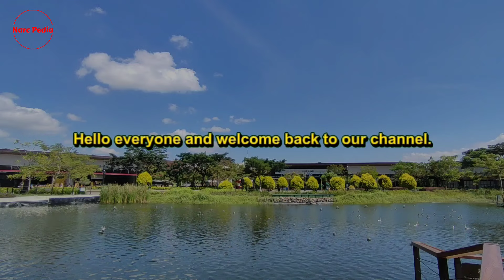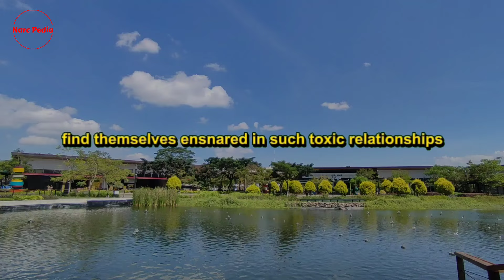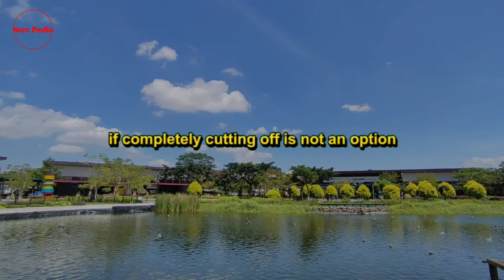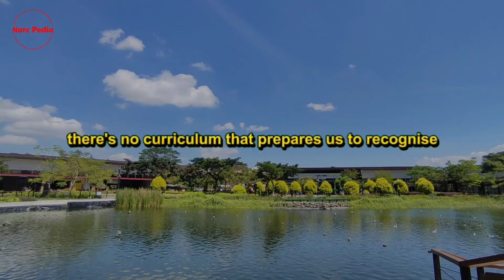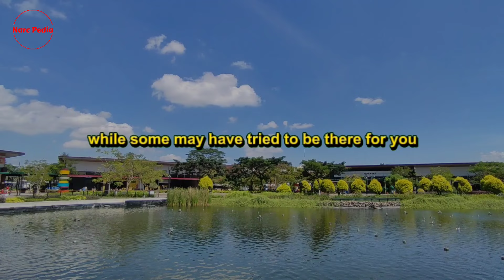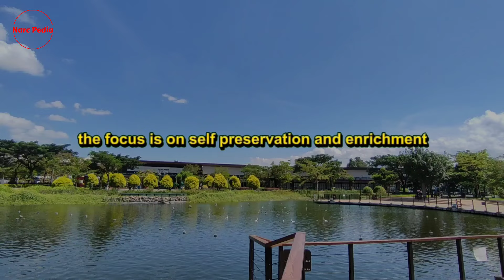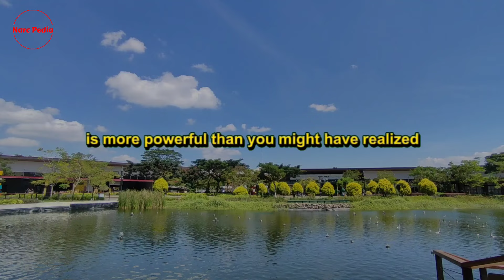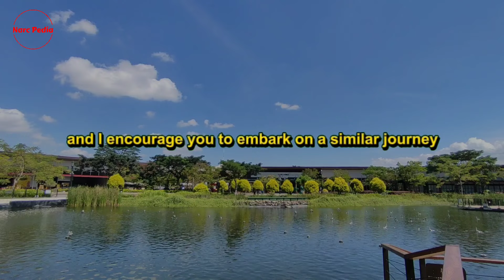🔴Proofs That Your Silence Is More Powerful Than You Know | Narcissism | NPD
I truly appreciate your presence here. In today's discussion, we will delve into the reasons why your silence is more powerful than you might realize. Take a moment to reflect on this, everyone.

Let's dive into the heart of the matter. Your silence—it's an incredibly powerful tool. I have dedicated an entire series, an entire playlist, to the topic of your silence and the strength it gives you. This is not just relevant for those on the path of healing after a relationship with a narcissist, but it applies to all aspects of life. Your ability to remain silent is a power you've always possessed; perhaps you just weren't aware of its significance.

During your time in a relationship with a narcissist, several things were happening simultaneously. Firstly, your voice was being stifled by the narcissist. You were made to feel voiceless. You weren't being heard. Your hopes, dreams, aspirations, and goals were all being jeopardized because the narcissist aimed to hinder your progress. They meticulously planned to ensure you couldn't achieve your objectives.

In the grip of a narcissistic relationship, you were merely a shadow of your true self. You surrendered your identity to the narcissist; you became merely an extension of them, losing who you were in the process. This is not an exaggeration, as every day, individuals worldwide find themselves ensnared in such toxic relationships. And yet, there are those who manage to extricate themselves or find themselves abandoned.

Spending even a single minute in a relationship with a narcissist is a minute too many. When you are silenced by a narcissist, your entire existence feels tumultuous. Everything seems confusing. You yearn to return to that initial stage of overwhelming affection, to that euphoric phase. You strive to be acknowledged. You long for a partner, someone who will stand by your side. Unfortunately, you often come to the realization that the person you trusted to support you, possibly even your spouse, was a narcissist—they were never truly there for you. Instead, they were distancing themselves from you and your needs.